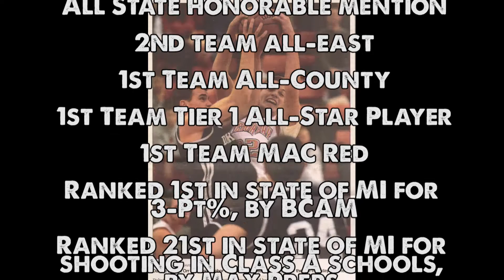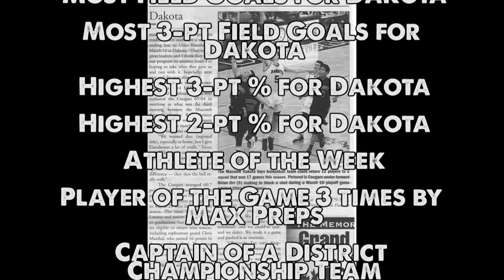Brian Orr 2013 14 Senior Highlights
Senior Stats

17 ppg
9 rebounds/game
Shot 59% from the field
Shot 74% from FT line
Shot 62% for 2-pt shots
Shot 58% from 3-pt line
All-State Honorable Mention
2nd Team All-East
1st Team All-County
1st Team Tier 1 All-Star Player
1st Team MAC Red
Ranked 1st in state of MI for 3-Pt%, by BCAM
Ranked 21st in state of MI for shooting in Class A schools, by Max Preps
Best Offensive Player of the Year for Dakota
MVP for Dakota
Most Rebounds for Dakota
Most Field Goals for Dakota
Most 3-pt Field Goals for Dakota
Highest 3-pt % for Dakota
Highest 2-pt % for Dakota
Athlete of the Week
Player of the Game 3 times by Max Preps
Captain of a District Championship Team
Leading game scorer several games
Lead scorer for team several games

Editing/Videography done by Still To Reel Productions